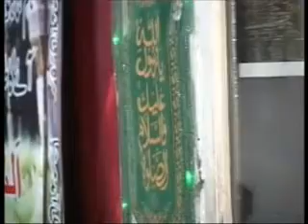mehfil-e-zikr e habeeb(s.a.w)2012_masjid abuzar ghaffari-allama irshad saeedi(6)